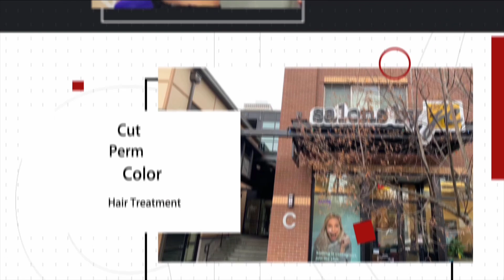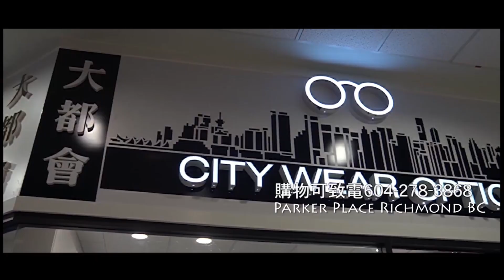相約美亞 Splash of Delight Season 4 王佩音樂會 下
Initial Broadcast 7/21/2024 on 亞美電視 AATTV Seattle
Broadcast on AATTV App, aattv.com and YouTube Live.
It was broadcast with these ads.